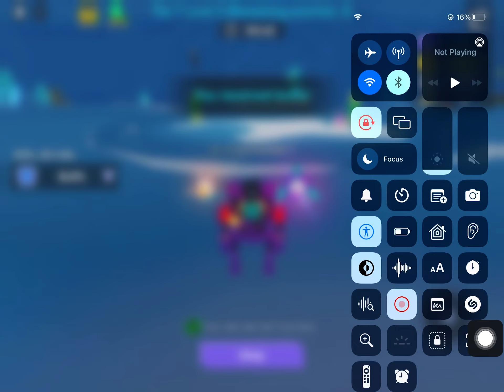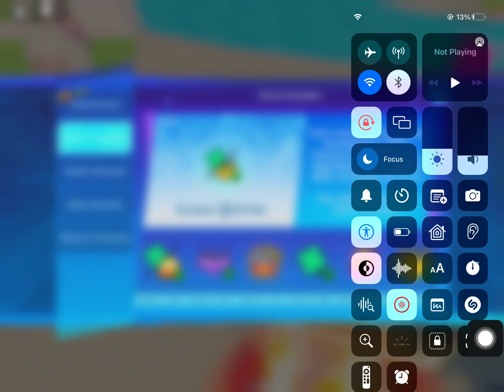3 September 2022